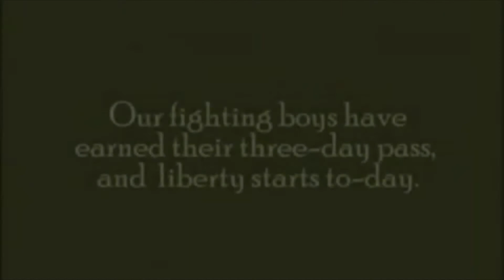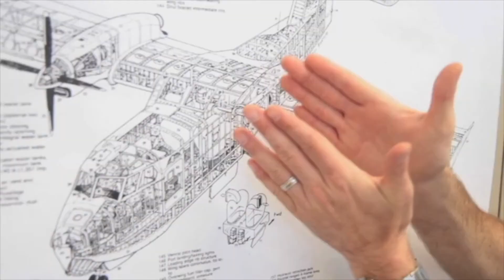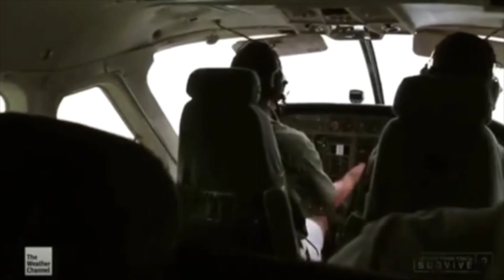Robin Leabman Acting Reel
Robin Leabman's acting reel, including film, tv, and stage.